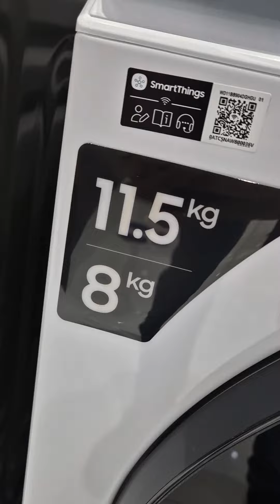Samsung Washer and dryer | 11.5KG | 8KG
WD11BB904DGHGU
Samsung Washer Dryer Combo
11.5 KG Washer
8KG Dyer
White colour
Smart things and can be connected to wifi
AI Ecobubble
Digital inverter Motor